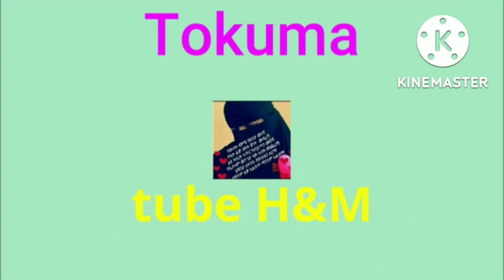🛑Seraa harawa biya dubai dhagefadha hirechaf amanti waga sadet minda malee😭